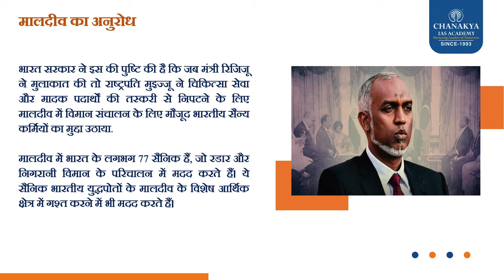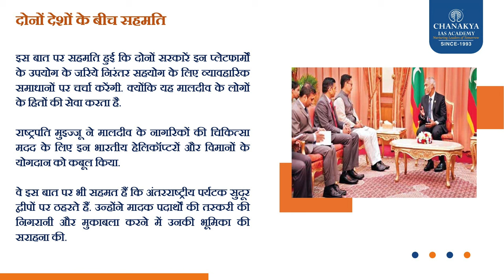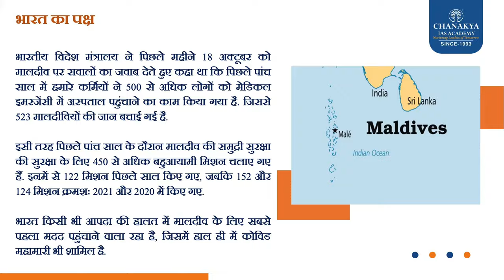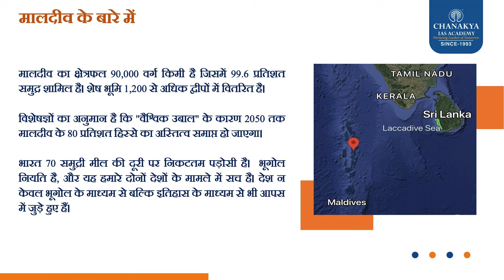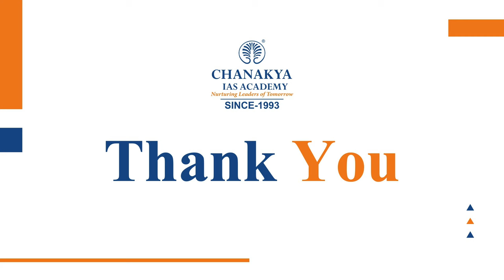Maldives President Speech 'भारत अपने सैनिकों को वापस बुलाओ' अब क्या करेंगे मोदी?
मालदीव के चीन समर्थक राष्ट्रपति मोहम्मद मुइज्जू ने 17 नवंबर को औपचारिक रूप से भारत से द्वीपसमूह से सेना हटाने के लिए कहा। रिपोर्टों के अनुसार, उन्होंने कार्यालय में अपने पहले दिन ही यह अनुरोध किया था। भारत सरकार के सूत्रों ने कहा कि दोनों पक्ष निरंतर सहयोग के लिए व्यावहारिक समाधानों पर चर्चा करने पर सहमत हुए। अधिक जानकारी के लिए पूरा वीडियो देखें।